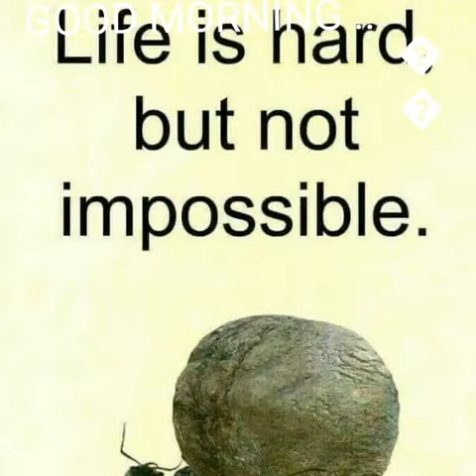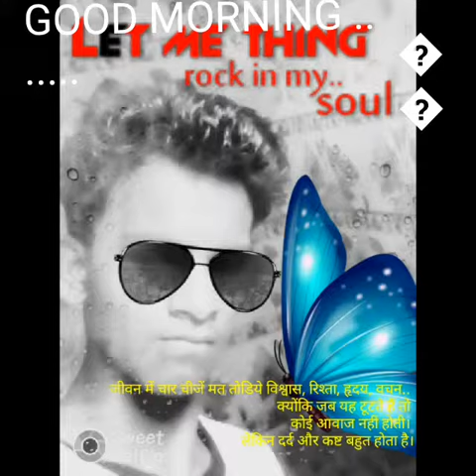Dighi mission tola KTR.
Good morning
Image slide shows